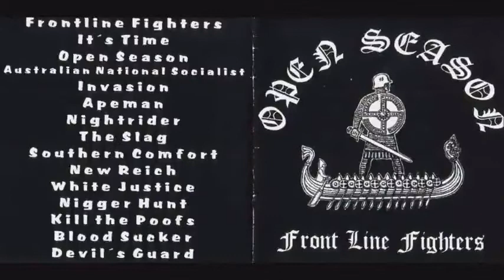OPEN SEASON-front line fighters (full album)